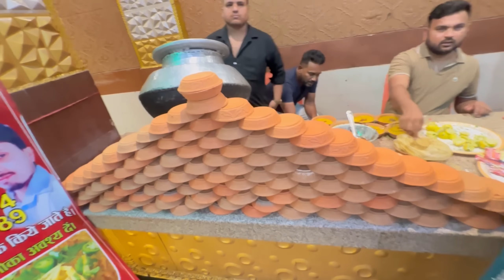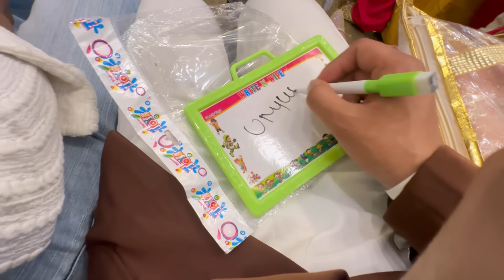Engagement Vlog😍 Sister Ke Devar Ki Sagai😇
Engagement Vlog😍